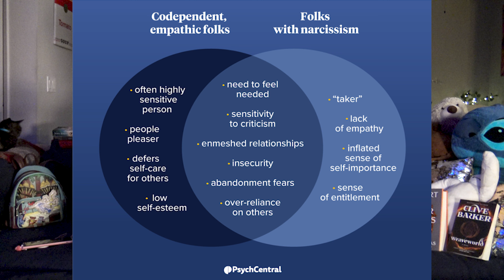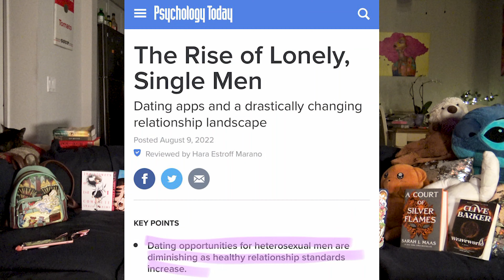Therapy Mood: Jennette McCurdy-"Im Glad My Mom Died"- Taking Parents Off The Parent Pedestal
I recently read Jennette McCurdy's new book "Im Glad My Mom Died" and it made me think about how we as children out are parents on a pedestal and keep them there  for the rest of our lives.

If parents make mistakes, hurt us, or abuse us it is often internalized as something we did wrong and not them. In this video I discuss ways that this point of view is illustrated in this book and also ways to overcome it.